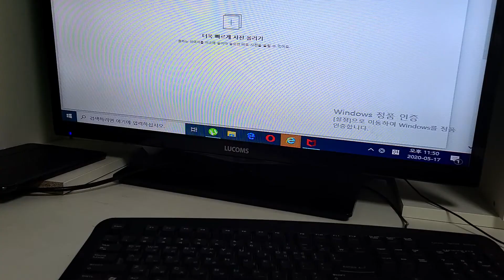네이버 사진 잠깐오류남